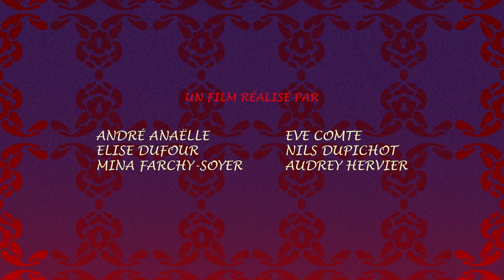Trailer du roman "Une pour toutes" de Jean-Laurent Del Socorro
Bande-annonce adaptée du roman « Une pour toutes » écrit par Jean-Laurent Del Socorro et réalisée par les étudiants du Bachelor Concepteur en cinéma d'animation (ex Atelier supérieur d'animation), en partenariat avec l'Ecole des Loisirs et le studio Folimage.

Réalisation : Anaëlle Andre, Eve Comte, Elise Dufour, Nils Dupichot, Audrey Hervier, Mina Farchy Soyer.

Workshop de 3 semaines encadré par Estelle Hocquet & Mathias Varin.